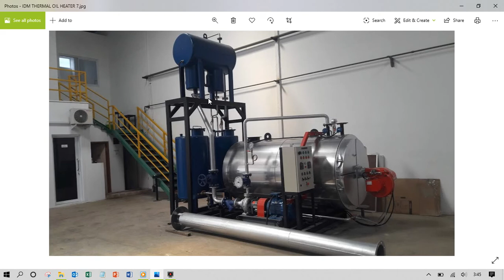🔥OPERATIONAL ADVANTAGES OF THERMAL OIL IN INDUSTRIAL INSTALLATIONS🔥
As we pointed out in the previous section, thermal oil is a thermal fluid whose use extends to a large number of industrial sectors. Here are what we consider to be some general advantages of using thermal oil:

Simple and accurate temperature control (temperature accuracy of ± 1º)
Very low maintenance cost
We avoid corrosion problems
Quick start-up and stop
Very simple operation (Does not require certified operator)
Does not require water or chemical treatment, maintenance of steam purges and condensate lines
No spillage costs (closed circuit)
Safer operation: less security elements required
Low freezing point
No heat losses due to purges, no loss of condensate
THERMAL OIL APPLICATIONS
Thermal oils as a thermal fluid are used in a wide variety of applications and industries where high temperatures are required. Some of the main industries in which these thermal oil thermal transfer systems are used are the following:

Chemical Industry
Wood Industry
Textile Industry
Food Industry
Plastic or Rubber Industry
Marine Applications
Gas and Petroleum Production
Machining of Metals, Paper and Cardboard
Construction Materials
Laundry Industry
CONTINUOUS GUIDANCE
The choice of thermal oil is a decision that must be considered technically in the hands of professionals, that is why, as manufacturers in industrial burners and boilers industrial biomass boilers, we accompany our customers and offer continuous advice regarding the choice of the best type of thermal oil, for the particular installations and processes.
The thermal oil process requires making more decisions, therefore, in addition to advising our customers in the election phase, we help them continuously in aspects such as: performing the proper cleaning of the thermal oil, purged oil, etc., all oriented to ensure the maximum durability and performance of the equipment supplied.

Would you like to know more about our industrial boilers and equipment for the generation and application of heat? Do you need advice regarding the best type of thermal oil for your equipment?

Ratman
Sales Manager
WA      : 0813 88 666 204